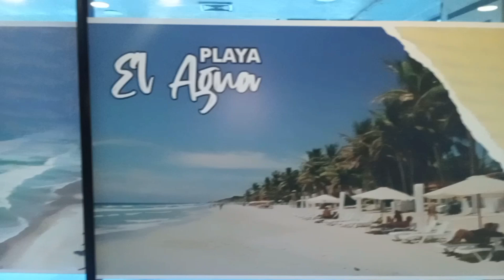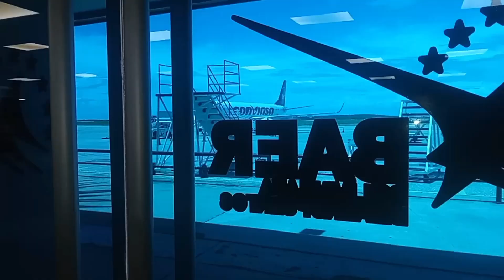Aeropuerto Isla de Margarita Venezuela General en Jefe Santiago Marino